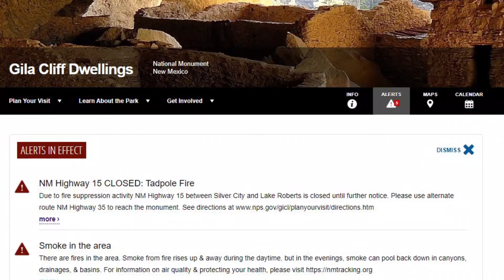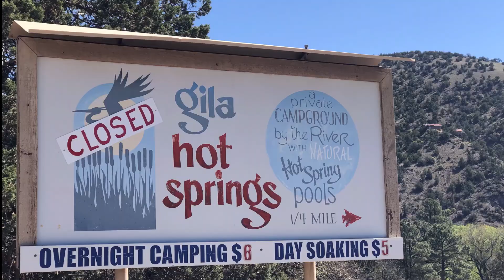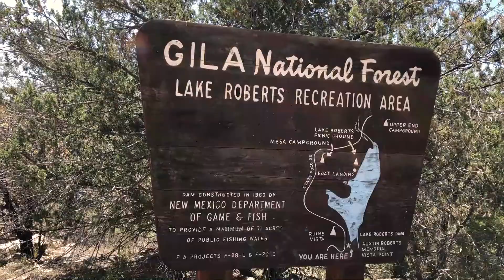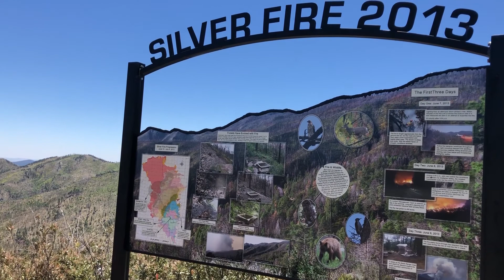NM Travel | Road Trip | Scenic Views in the Gila National Forest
NM Travel Series- In this video I'll be taking you along with us on a road trip through the Gila National Forest from Silver City, up 15  to the Gila Cliff Dwellings, down 35 to Lake Roberts, then on 152 through Emory Pass and back to I-25 stopping at Elephant Butte.

If you are interested in learning more about the Gila Cliff Dwellings- check out this video

If you are interested in visiting this area, please check the travel advisories before going.